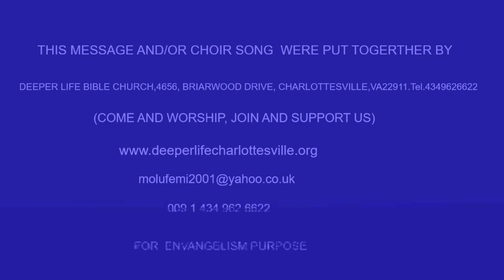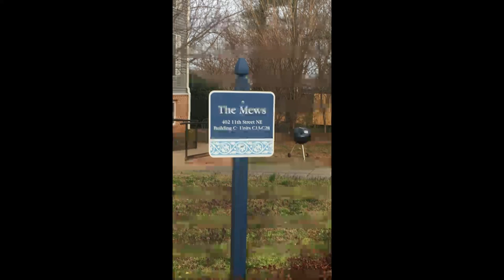COMPLETE CONSECRATION BY PAS W F KUMUYI